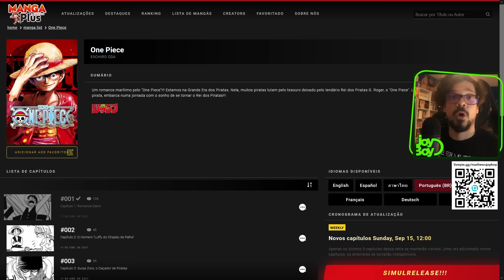A MORTE DE UM GOROSEI E A ASCENSÃO DE GARLING | One Piece 1125 (Mangá React Dublado)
Conteúdo ANTECIPADO e EXCLUSIVO no APOIA-SE